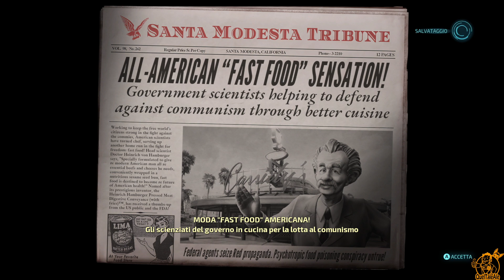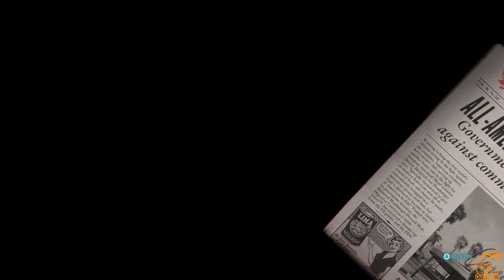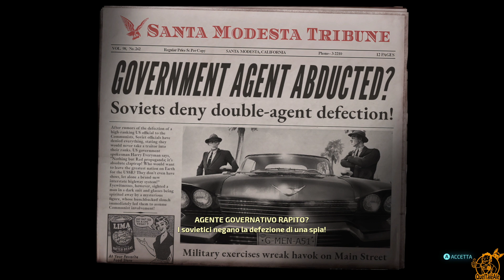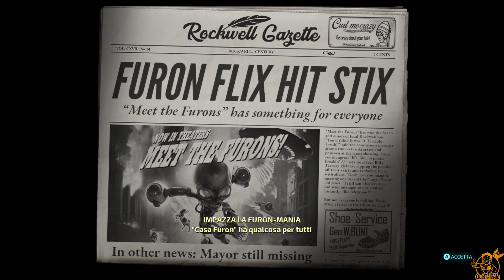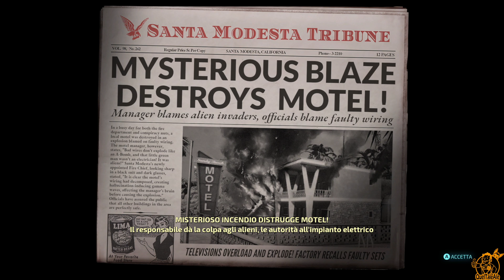INTRIGO INTERSTELLARE | Destroy All Humans! - Gameplay ITA #04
Occhio alla Majestic